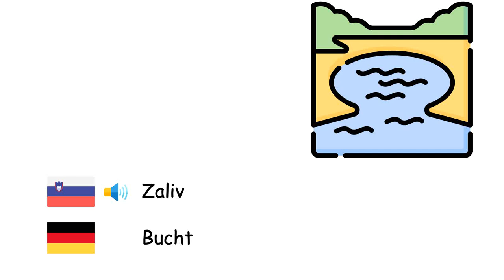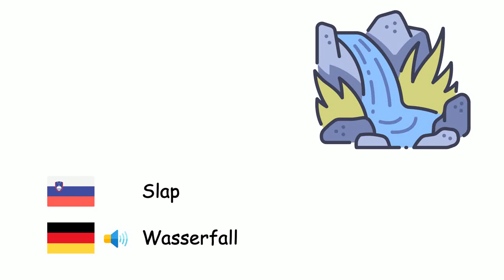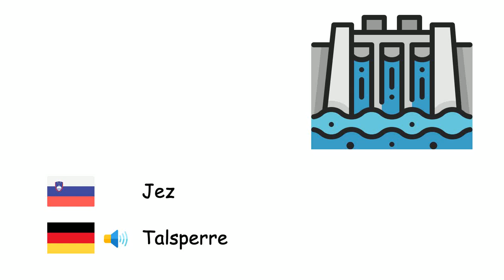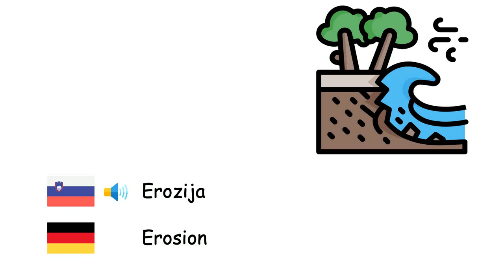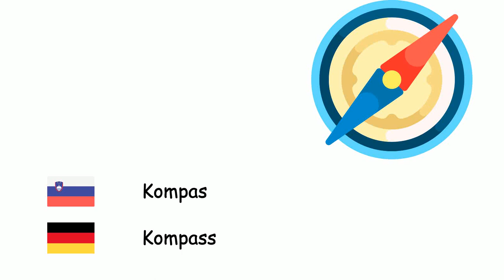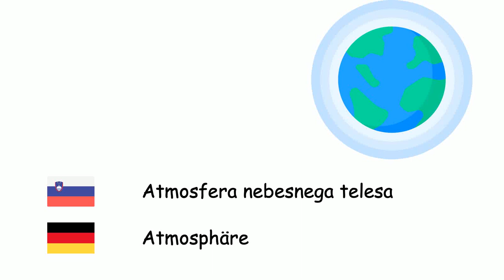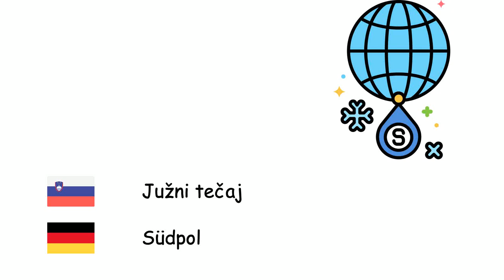Geografija (Nemščina) (sl-de)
Fone TV
sl-de-13
Geographie (Deutsche Sprache)
Otok - Insel
Zaliv - Bucht
Rt - Kap
Morski preliv - Meerenge
Prekop - Kanal
Močvirje - Sumpf
Atol - Atoll
Sipina - Düne
Ravnina - Ebene
Jama - Höhle
Slap - Wasserfall
Kanjon - Canyon
Polotok - Halbinsel
Planota - Hochebene
Dolina - Tal
Gora - Berg
Jezero - See
Morje - Meer
Ocean - Ozean
Puščava - Wüste
Jez - Talsperre
Klif - Klippe
Ognjenik - Vulkan
Oaza - Oase
Laguna - Lagune
Potres - Erdbeben
Cunami - Tsunami
Bibavica - Gezeiten
Erozija - Erosion
Podnebje - Klima
Tektonika plošč - Plattentektonik
Zemljepisna širina - Geographische Breite
Zemljepisna dolžina - Geographische Länge
Kompas - Kompass
Celina - Kontinent
Obzorje - Horizont
Lava - Lava
Magma - Magma
Zemljevid - Karte
Ekvator - Äquator
Suša - Dürre
Kmetijstvo - Landwirtschaft
Ledena gora - Eisberg
Poplava - Hochwasser
Podtalnica - Grundwasser
Atmosfera nebesnega telesa - Atmosphäre
Prst - Boden
Tropski pas - Tropen
Severni tečaj - Nordpol
Južni tečaj - Südpol
Nafta - Erdöl
Zemeljski plin - Erdgas